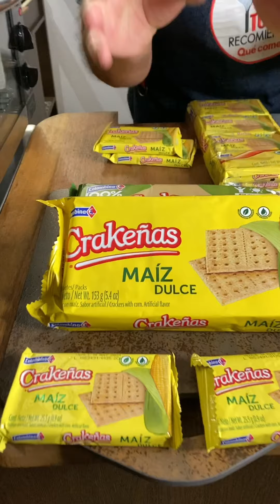¡Cómo hacer Pan de Maíz Casero Muy Fácil y Delicioso!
Ahora... prepárate para esto: ¿A quién le gusta el pan de maíz? vamos a prepararlo con un secreto!

... cuando veas esto no lo podrás creer! El pan de maíz más fácil y delicioso.

Se me ocurrió cambiarle esto y terminé con una preparación única: esponjosita, húmeda y deliciosa ¿lo vas a preparar?

Receta para hacer y repetir todos los días, gracias a mi familia COLOMBINA y sus POSTRES SIN RECETA!

Prepara este pancito y luego me das tu opinión ¿cierto que está para no creer?